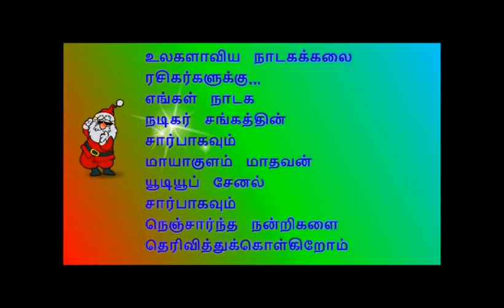(Ramanenthal 5) சாமிக்கு உடைத்து வைக்கப்பட்ட தேங்காய் மூடி, தானே ஆடிய அதிசயம்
நிகழ்ச்சி தொடர்புக்கு:
                                         மாயாகுளம் மாதவன்
சாமிக்கு உடைத்து வைக்கப்பட்ட தேங்காய் மூடி, தானே ஆடிய அதிசயம்